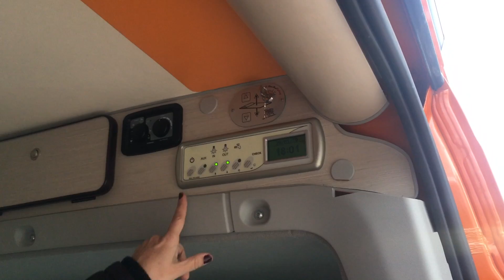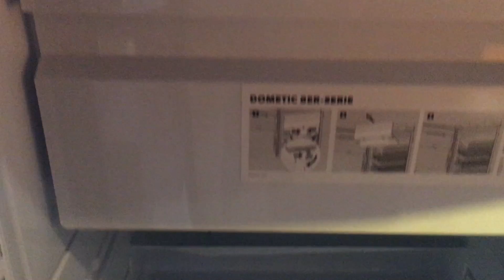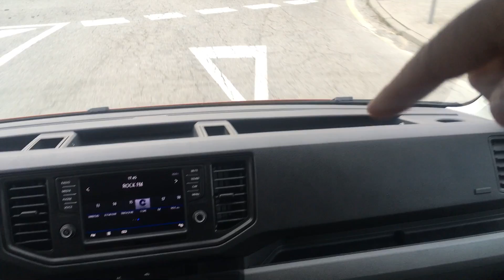Volkswagen CRAFTER EYWA TARIFA. Nace una marca ¡¡¡ Revolucionador!!!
Nace una marca nueva de Camper y Autocaravanas. Con la idea de cubrir unas necesidades de los montes de la marca alemana.